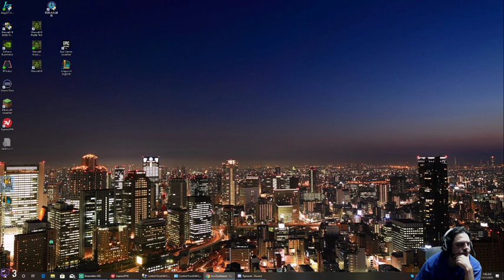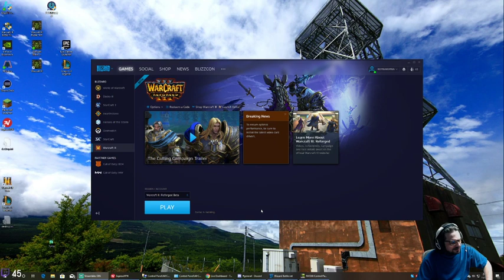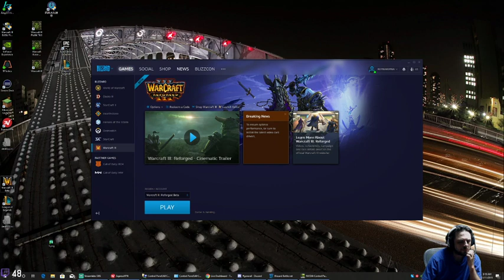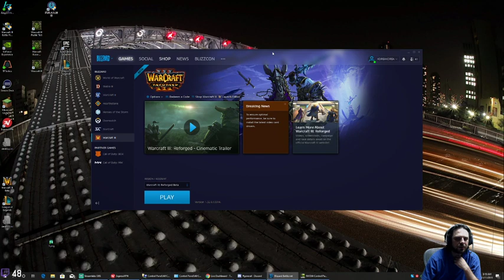KOREA KOREA KOREA KOREA KOREA!!! REFORGED, KOREA CANNOT SEE!!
KOREA IS MANNER!